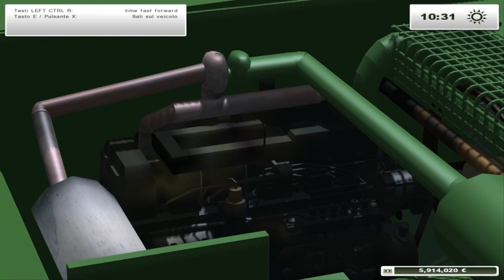Farming Simulator 2013 Presentazione John Deere 2058 Pack